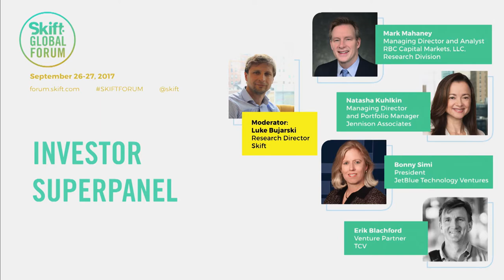Investor Superpanel at Skift Global Forum 2017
A financial investors roundtable including Bonny Simi, Erik Blachford, Mark Mahaney, and Natasha Kuhlkin spoke at Skift Global Forum 2017 about disruption and investment in travel tech and the competitive landscape in travel among incumbents and non-traditional players.